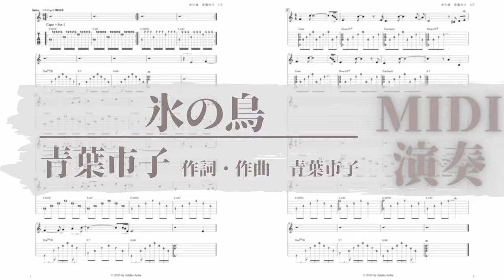氷の鳥/青葉市子 TAB譜サンプル MIDI演奏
氷の鳥/青葉市子　200円（税込）

*この動画は、上記で販売中の楽譜の参考にしていただくためのものです。また、当チャンネルでは動画の収益化は行っておりません。但し、一部動画では権利者の意向によって広告が挿入され、収益化される場合があります、その場合でも当チャンネルの収益になる事はありません。